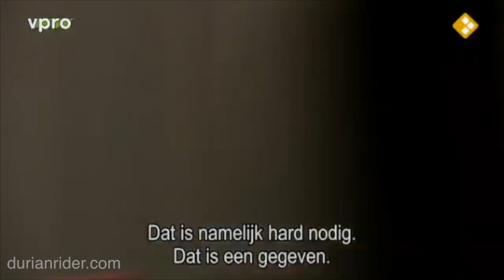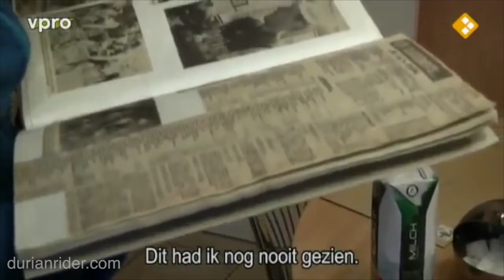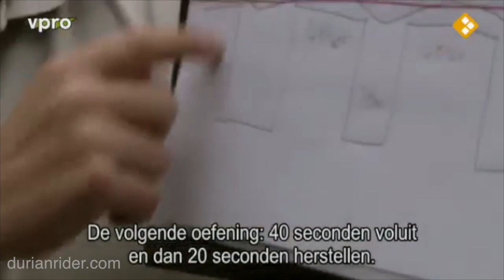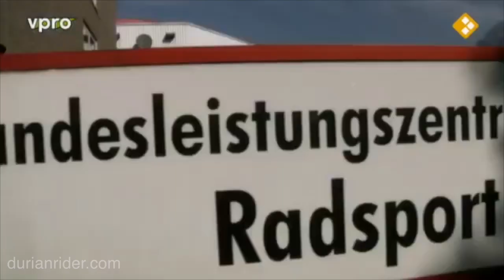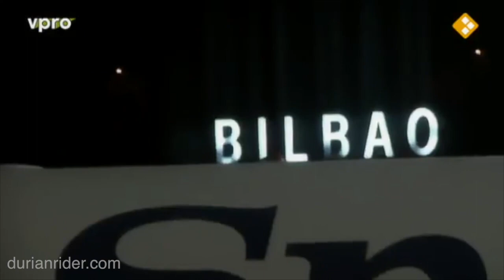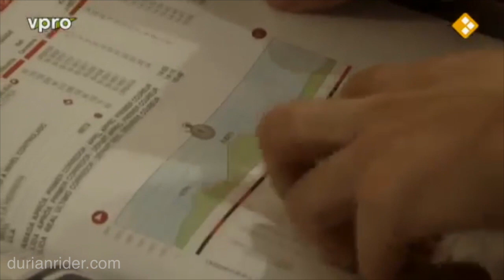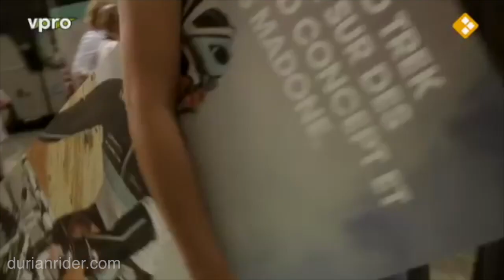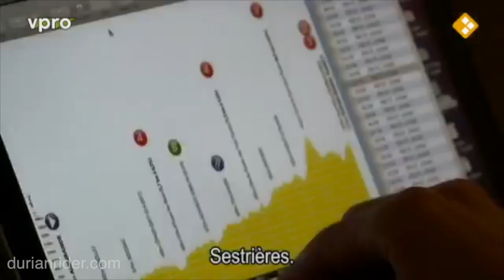The Best Andy Schlek Tour De France Documentary That Nobody Has Ever Seen